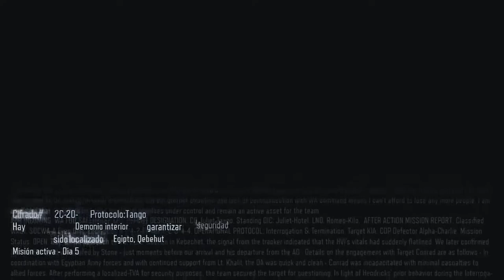DEMONIO INTERIOR | CALL OF DUTY: BLACK OPS 3 #7